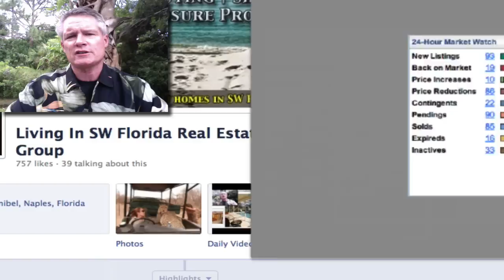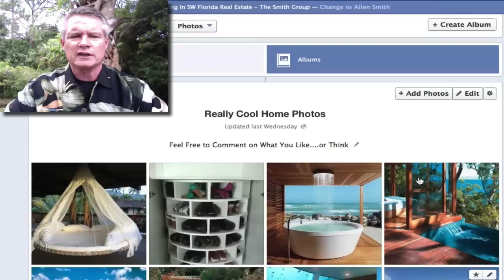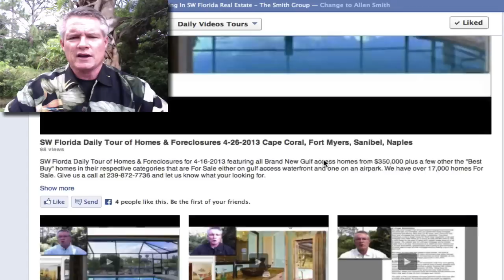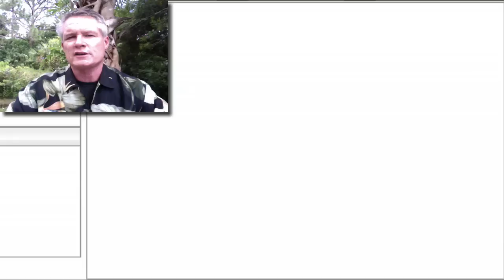SW Florida Daily Tour of Homes & Foreclosures 4-29-2013 Cape Coral, Fort Myers, Sanibel, Naples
SW Florda Daily Tour of Homes & Foreclosures for 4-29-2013 featuring Every Home Listed on Sanibel Isalnd under $500,000. Everyone. We have over 17,000 homes For Sale.

Plus. more Fabulous SW Florida Homes, Real Estate, Homes, and Condominiums For Sale in Fort Myers, Cape Coral, Sanibel Island, Fort Myers Beach & Naples Florida including a Search and Tour of all Broker's Listings, Foreclosures, Short Sales, Gulf & Canal Waterfront, by SW Florida's #1, and largest most award winning Broker Allen Smith of Downing Frye. Free Search of over 15,000 Listings, Foreclosures, & Short Sales or call to get set up receiving your own custom home searches of only the "Best Buy" properties that match exactly your search criteria and in your price range.